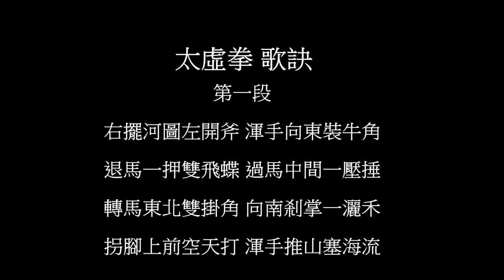華藝精武 - 武當-太虛拳 起勢 及 第一段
華藝精武武藝會- 李俊森師傅
CWS-CMA Association - Master Li Chun Sam

太虛拳 全名為武當太虛六肘迫打花拳，據說其源於武當丹士張三丰所創之太極拳（相傳張三丰根據少林拳，後創太極）。太極者，無極而生，陰陽之母也。虛者無也，故太虛者即無極也。太虛主先天，太極主後天，太虛太極同是一轍；相傳本拳由張松溪所傳，及後輾轉傳至清皇府內，時為雍 正年間，從此便成為皇室內流傳的秘拳。直至清咸豐年代，廣東伍榮羽因運送“廣東三寶”之一的陳皮到京，其時咸豐皇叔因有咳嗽，久治無效，後聘伍榮羽治好其 病，皇叔為表謝意，皇室遂把秘傳的太虛拳傳給他，他習藝年後，回鄉只教親族，並不外傳。後傳至其曾孫伍學波。解放後在廣州海幢寺公開教授，及後傳至港澳。

（有研究學家認為本門功夫，是先賢以太極為基，再融會形意、白眉道人的六肘、五枚花拳、再運用三才、四象、五運、六合(另有所謂六氣) 、七星、八卦來解釋共拳理，更吸收道家太虛、太極理論和河圖洛書等原理為依據，從少林十八式翻變十八字，變五拳之形式為十段錦之長拳，而成“太虛拳”。）

更多影片連結:

【課堂練習】河北形意拳系  雙形合演 - 猴馬奔竄 HeBei SinYi Quan Series - Two Postures Combine - Hou & Ma (Monkey & Horse)

【拳意 真形】嶺南少林拳系 洪家-劉家拳(一) 【Key to KungFu】Southern Shaolin Series Hung Gar - Lau Gar Kuen( Part 1)